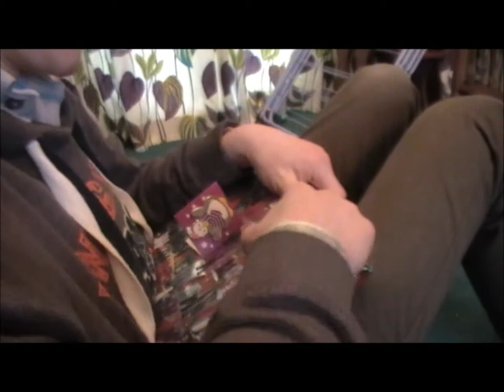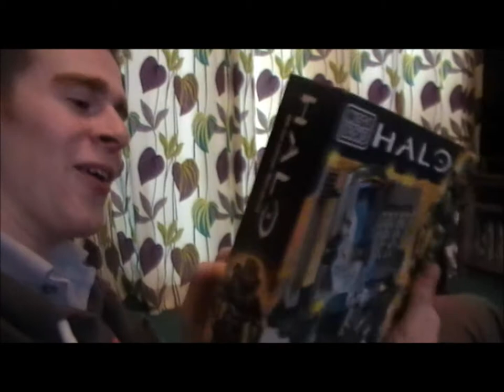Christmas Vlog #24. Christmas Present Exchange!!! Halo Mega Bloks. TheSSMotion Vlogs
24th December 2012

Todays Video:

My address:
REDACTED

Thank you so so much! :D